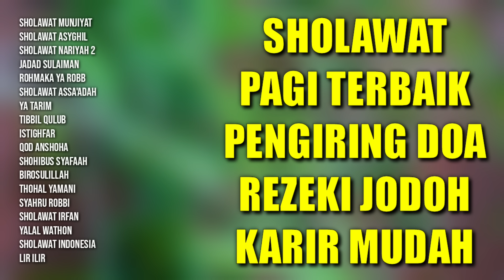Sholawat Pagi Terbaik | Sholawat Rezeki Jodoh Karir Mudah | Kumpulan Sholawat Berkah